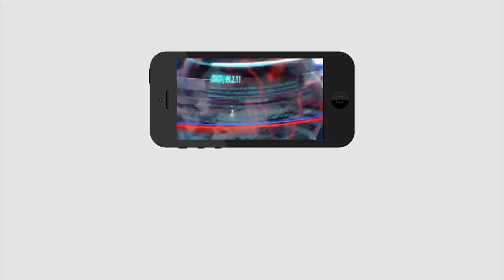Big Breaking | Kuppam TDP Leaders Resigned | కుప్పం నుంచి భారీగా టీడీపీకి రాజీనామాలు | PDTV News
కుప్పం నుంచి భారీగా టీడీపీకి రాజీనామాలు | Big Breaking | Kuppam TDP Leaders Resigned | PDTV News